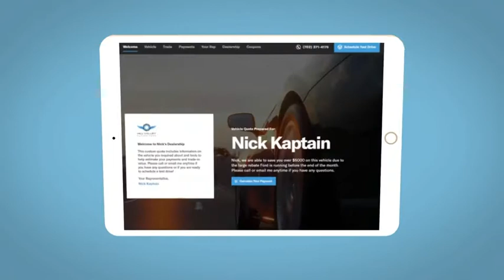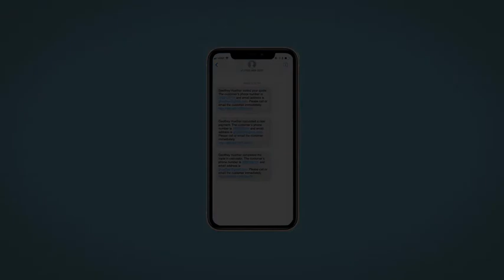2019 Subaru Outback Altoona, Bedford, Hollidaysburg, Tyrone, Huntingdon, PA UJ219836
Ay4 Used 2019 Subaru Outback available in Altoona, Pennsylvania at Altoona Honda. Servicing the Bedford, Hollidaysburg, Tyrone, Huntingdon, PA area.

Altoona Honda
201 Valley View Blvd

CARFAX One-Owner. **CERTIFIED** This 2019 Ay4 Subaru Outback 2.5i Premium AWD is well equipped and includes these features and benefits:brbrTimbrook Q-Certified Pre-Owned Details:brbr* Limited Warranty: 2 YEAR/100,000 Powertrain Warrantybrbrbr* Vehicle History Reportbrbrbr* Roadside Assistance : Covers 2 day Rental Vehicle/ Alternate Transportation and no trip Interruptionbrbr* 85 Point Inspectionbrbrbr* see sales associate for details and limitations.brbrSo no matter where you go, Timbook has you in good hands, backed by Assurant!brbrClean CARFAX. 25/32 City/Highway MPG Odometer is 13422 miles below market average!brbrbrWE MAKE IT EASY! Have a question or need more info? Let us know!